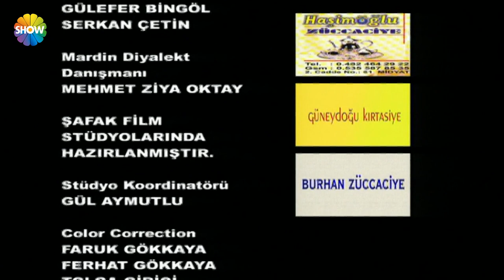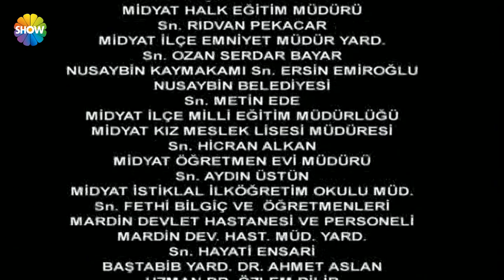Kara Duvak 6.Bölüm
Kara Duvak; Mardin'de, yörenin en güçlü ve saygın adamlarından Haşim Mevlütoğlu'nun aşiretlerin arasını bulma, düşmanlıkları ortadan kaldırma gibi bir misyonu vardır. Mevlütoğlu çiftliğinin kahyasının kızı olan Süreyya, annesiz büyümüş ama hiç boynu eğik olmayan akıllı, güçlü, kişilikli bir kızdır.. Haşim ağanın oğlu Kenan, bu kıza deli gibi tutkundur.. Ancak aradaki sınıf farkı hiçbir zaman evlenmelerine izin vermeyeceği için bunu gizlemeye çalışır.. Süreyya ise, çiftliğin seyisi Merdan ile bir aşk ilişkisi yaşamaktadır.. Bu ilişkinin farkında olan Kenan, içten içe Merdan'a kin besler. Öte yandan Kenan'ın kızkardeşi Gülbiye de Merdan'a aşıktır.. Ancak O da ağabeyi Kenan gibi Süreyya ve Merdan'ın ilişkisinin farkındadır.. Süreyya ise hem Kenan'ın hem de Gülbiye'nin duygularını sezinler. O yüzden Merdan'a birlikte kaçmak için baskı yapar.. Sözüm ona onlara yardım eder gibi görünen Kenan bu kaçışı sağlayacaktır. Aslında sınır boyundaki kaçakçılarla görüşerek Süreyya ve Merdan'a pusu kurdurur. Sınır boyunda kaçakçılar ateş açar. Merdan ağır yaralanır. Süreyya karşı tarafa Suriye'ye geçer.. Süreyya Merdan'ın öldüğünü sanır...

Yapım : 2007 Türkiye
Yapım şirketi : Pastel Film
Yapımcı : Yaşar İrvül
Yönetmen : Şahin Gök, Kenan Erbaş, Gökhan Erkut

Oyuncular: Hande Ataizi, Ayçin İnci, Teoman Kumbaracıbaşı, Tuncel Kurtiz, Serkan Altunorak, Emel Çölgeçen, Can Kolukısa, Rana Cabbar, Mert Kılıç, Deniz Güney, Aliye Uzunatağan, Başak Güleç, Yıldırım Gücük